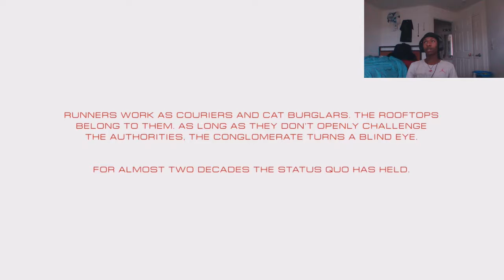The Baddest Ep. 1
Mirrors Edge Catalyst play through.